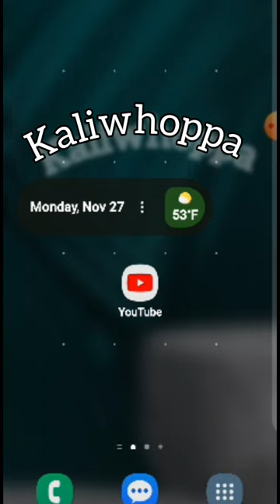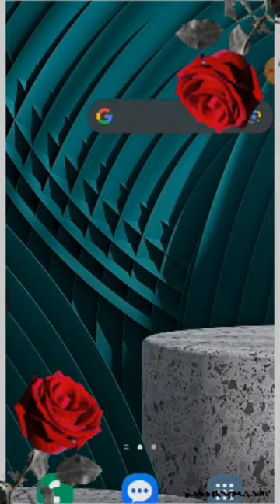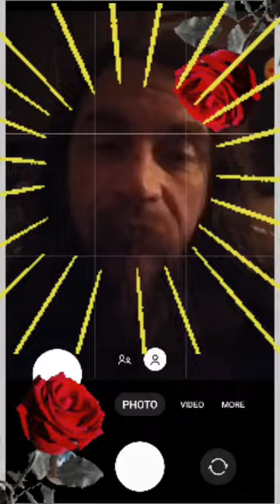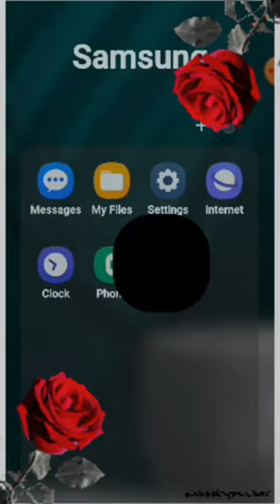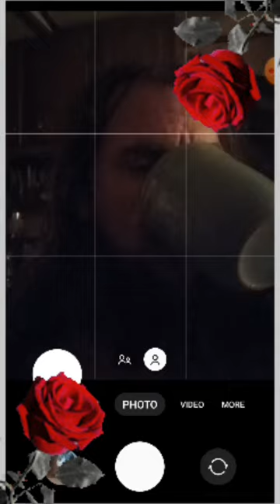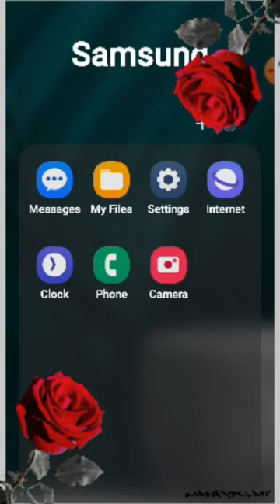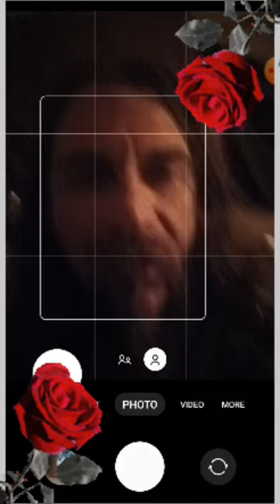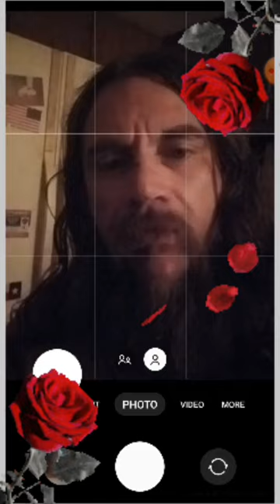Hostel k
Kaliforighn to me